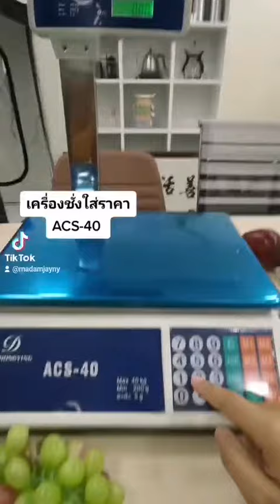ACS-40 พิกัด40Kg หน้าจอ2ฝั่ง